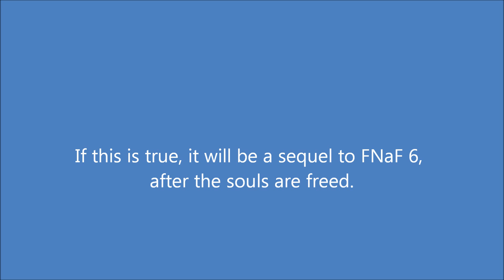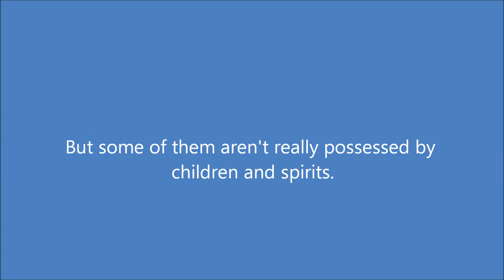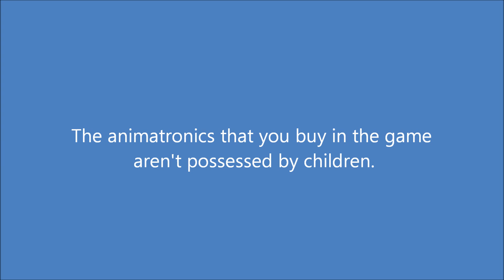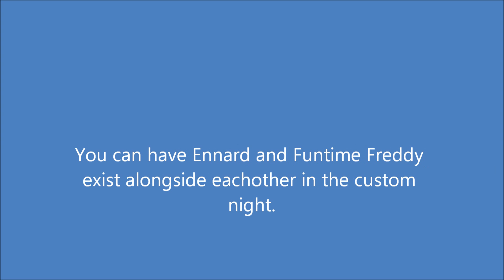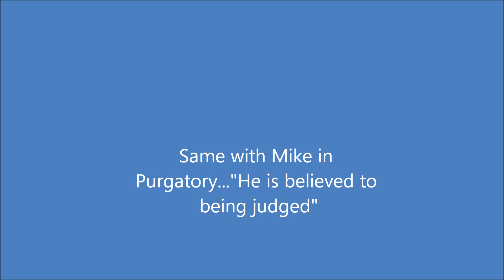Are the animatronics real?: FNaF UCN theory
FNaF UCN is believed to be canon. Some people believe that this game is William in Hell or Mike in Purgatory. But are the animatronics real? Well today we'll take a look.

Credit:
Scott Cawthon "FNaF images"